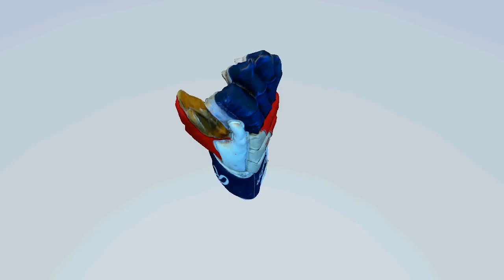3dsmax 3D hockey glove render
Short 3D object animation